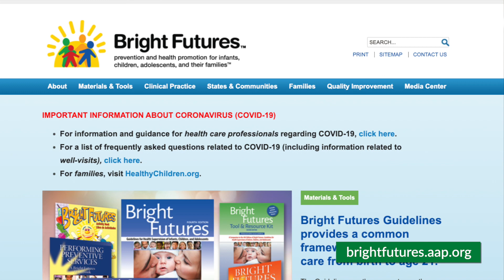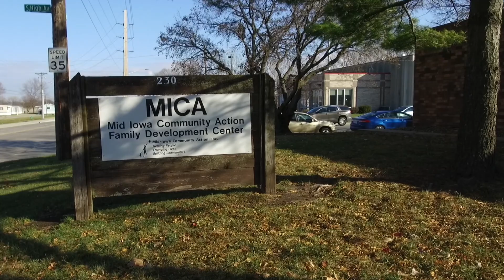2020 Trusted Choice Caring Professional Award - Sheila Baker, ARNP | McFarland Clinic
McFarland Clinic's Trusted Choice Honors recognize outstanding employees and physicians who provide Extraordinary Care, Every Day for our patients and for each other. The Caring Professional Award is given to an individual who demonstrates exceptional customer service and provides coordinated care. The 2020 recipient of this award is Sheila Baker, ARNP of Ames Pediatrics.